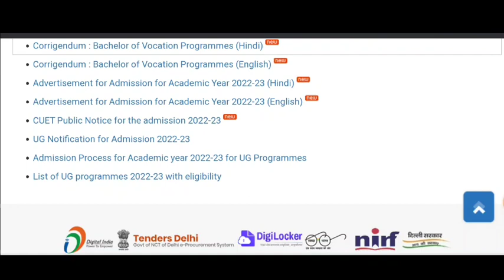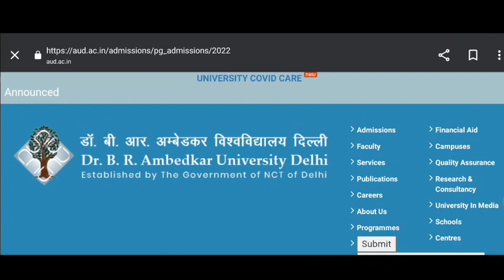Ambedkar University Delhi Admission Portal 2022🔥dr br ambedkar university delhi admission 2022|UG/PG